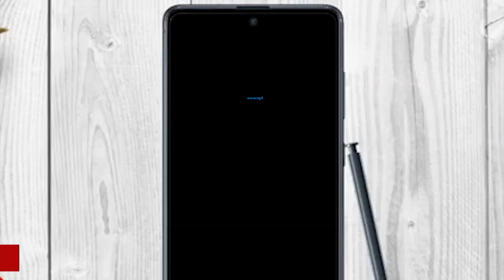ഇന്നത്തെ 10 പ്രധാന വാർത്തകൾ | TOP TEN BREAKING NEWS |October 23, 2021@8:00PM